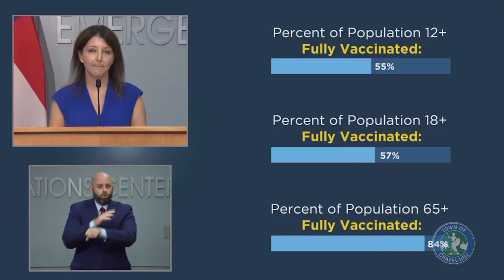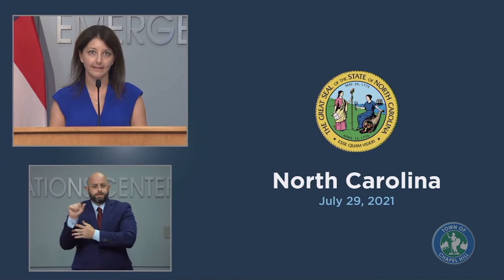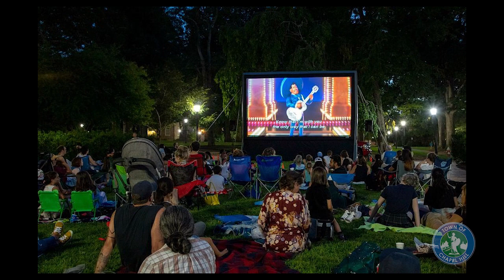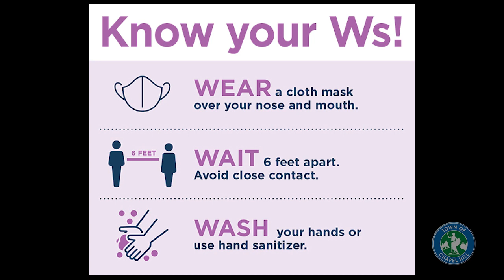Chapel Hill eNews | July 30, 2021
This week in Chapel Hill:

🦠COVID-19 numbers ⬆️, Governor issues new guidance;
🚧fencing installed around Rosemary Deck for impending demolition;
💻public information meeting for the Estes Drive Connectivity Project;
🏡National Night Out is next week;
🖤a new mural will celebrate Black trailblazers;
🚲a local bikeshare was moved downtown; and
🍿Movies Under the Stars is back; plus
🎵"Gold" by Gallus Mag from Summer Mixtape #3